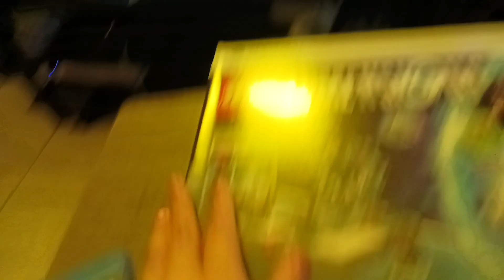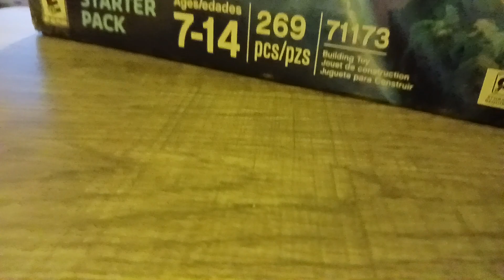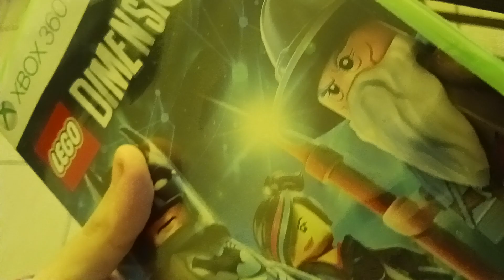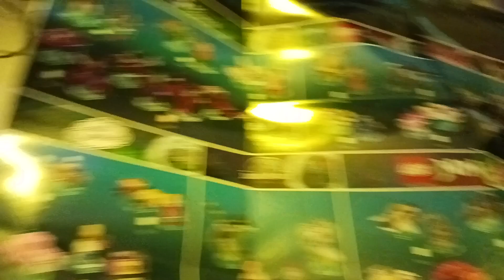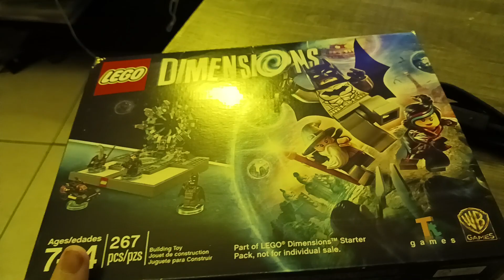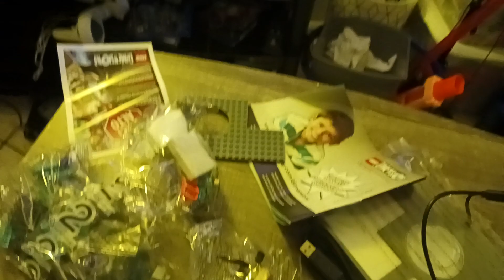Lego dimensions starter pack unboxing part 1